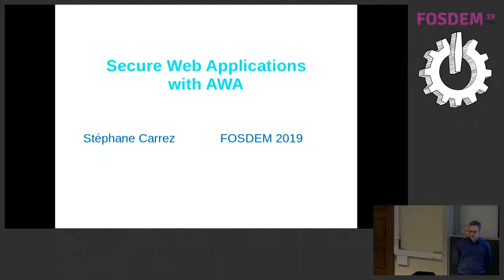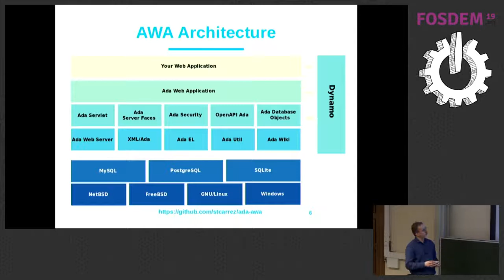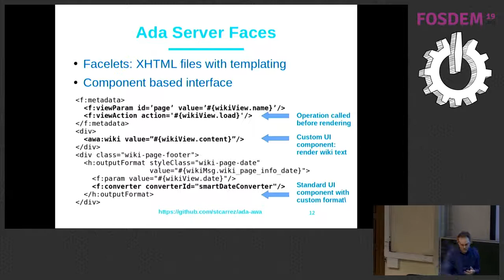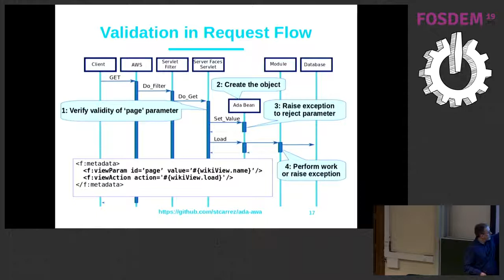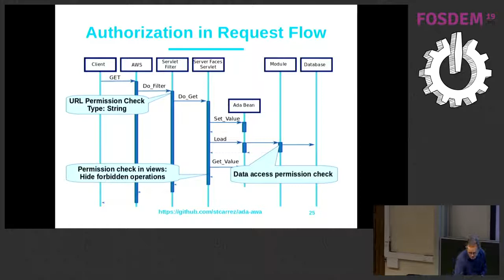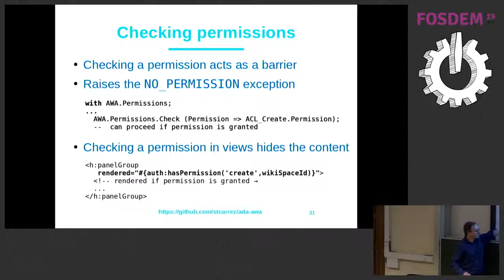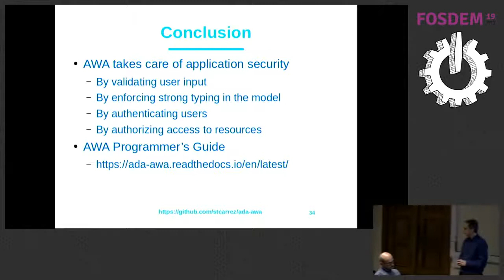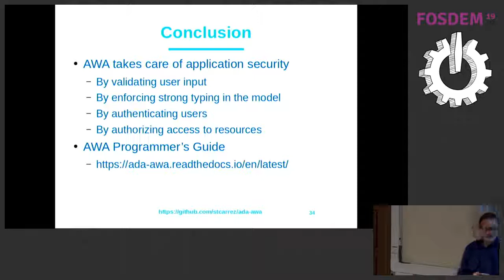Secure Web Applications with AWA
by Stephane Carrez

Web application security is often underestimated, and using a secure framework can help reduce application vulnerabilities. Ada Web Application (AWA) is a web framework that leverages Ada's safety features to provide a secure environment on top of which safe applications are built. AWA is based on several Java-like technologies such as Java Beans, Java Servlet, Java Server Faces, other standards such as OAuth2, REST and OpenAPI, all implemented in Ada. This presentation briefly describes the AWA architecture and how applications are built with it. The presentation highlights some of the Ada functionalities that contribute to the safety and make applications secure and reliable.